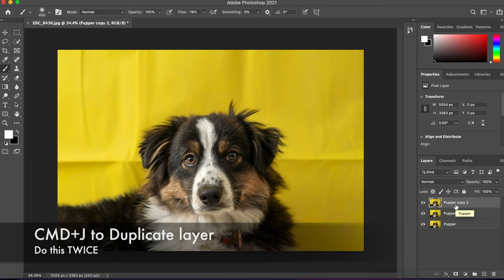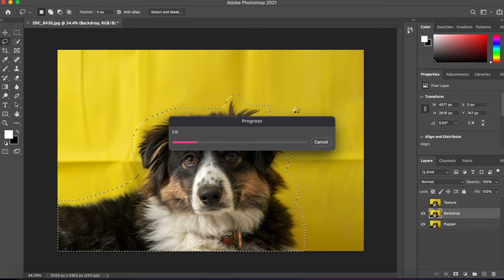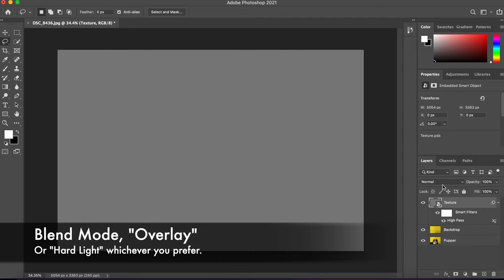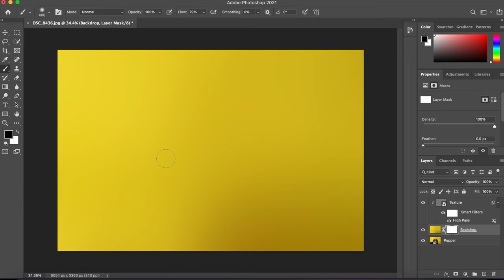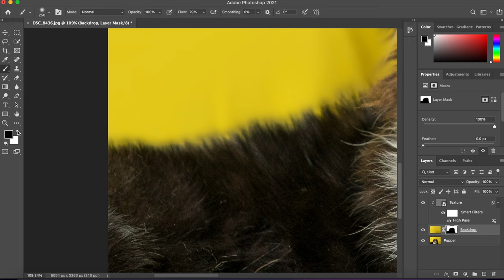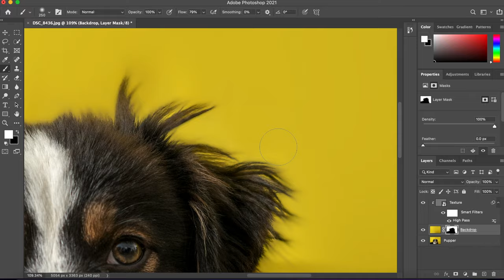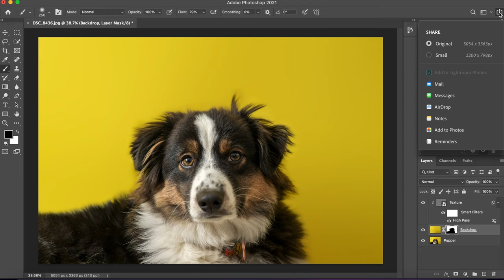How To Smooth Your Backdrop in Photoshop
Wrinkled Backdrop? No Iron? No Problem! Learn how to Iron your Backdrop using Photoshop! Clean your photo in less than 10 minutes.